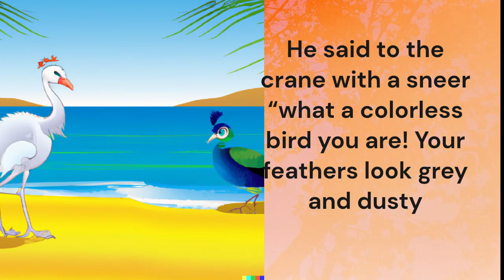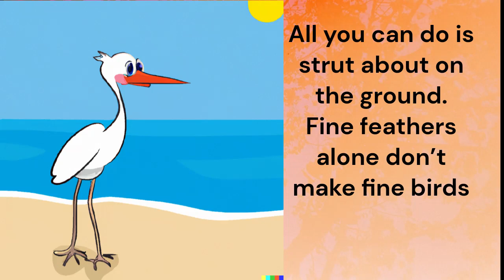The Peacock and The Crane I Short Story I Motivational Story I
Hello Friends,
Welcome To Planet Moon,

It is a motivational moral story. Hear is given a story by which we learn morality that makes sense.

Thanks by
Planet Moon